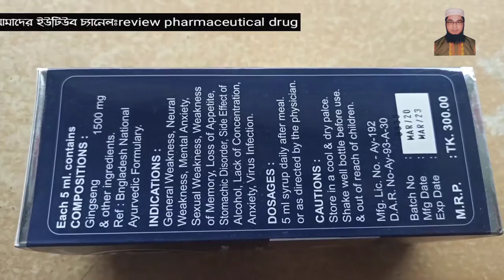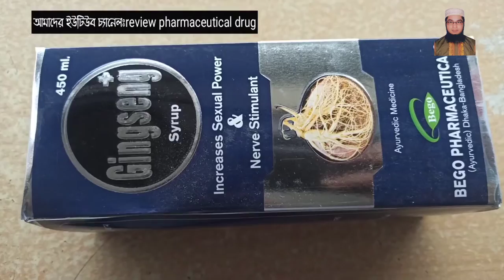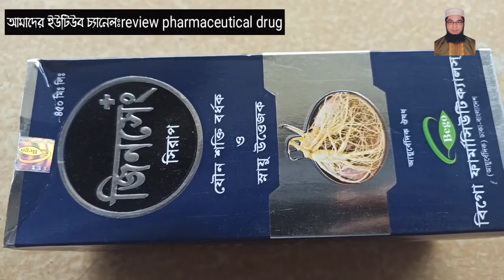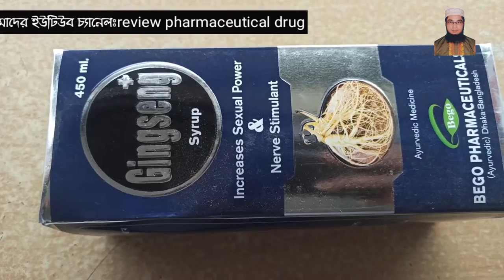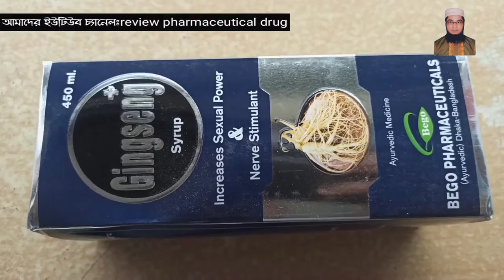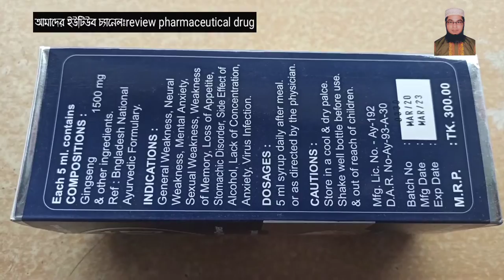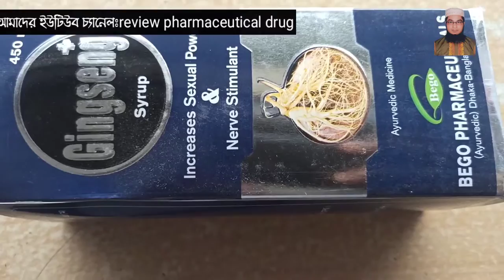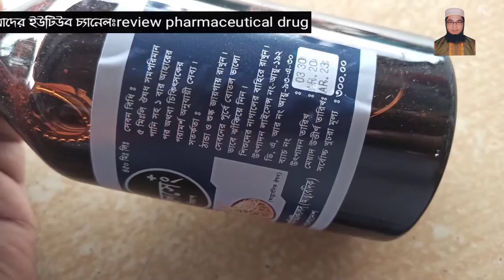Gingseng Syrup//জিনসেং সিরাপ//যৌনশক্তি বর্ধক ও স্নায়ু উত্তেজক//বাংলা রিভিউ//